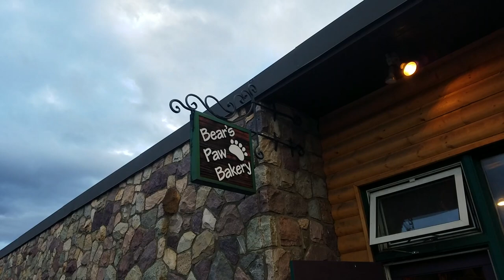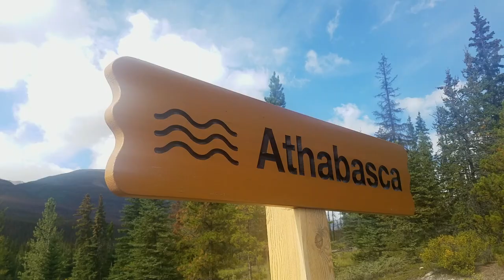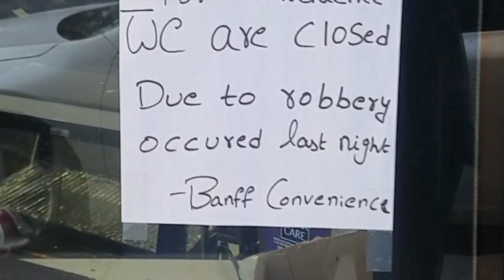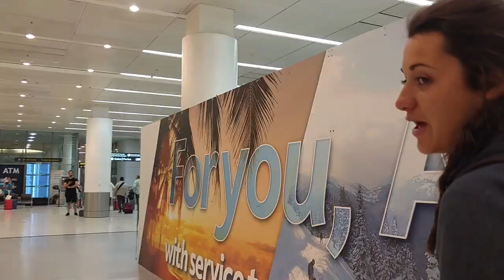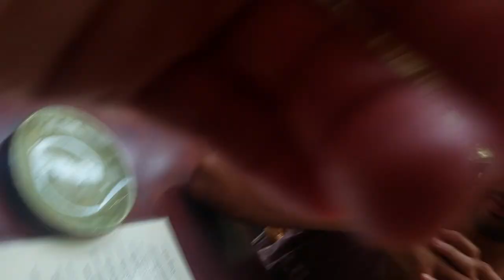The Best Pastries in Jasper National Park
Wahoo! Grill (in Atlanta) ... so good!!!

MUSIC

●Joakim Karud - Say Good Night

Title: Loudness & Clarity
Artist: Joakim Karud
Genre: Dance & Electronic